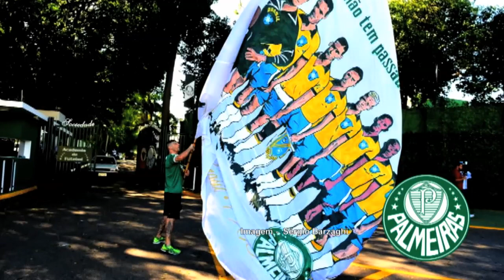Santos joga a toalha sobre título do Brasileirão - Boletim diário (15/08/17)